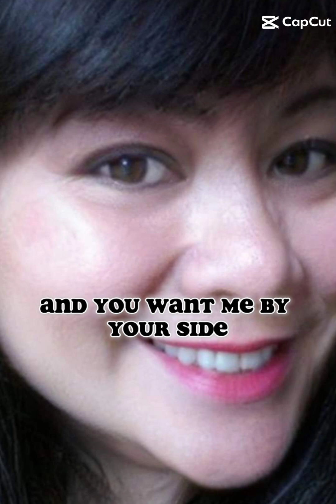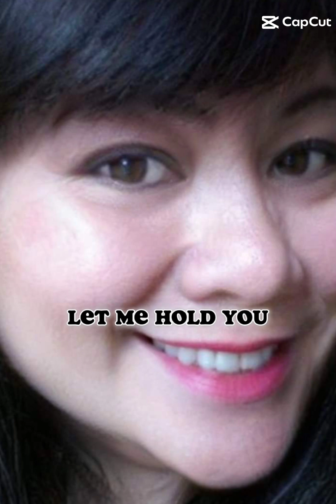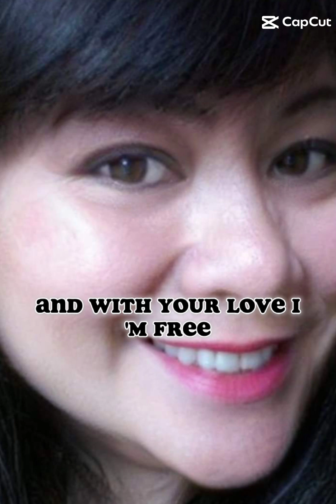IF YOU TRULY LOVE SOMEONE, YOU WOULD FIND A WAY TO BE WITH THEM.